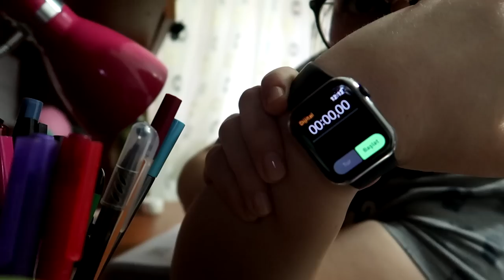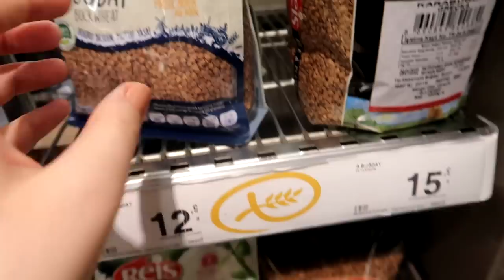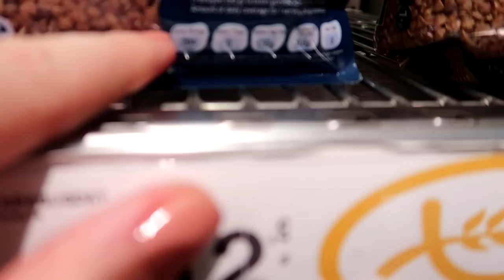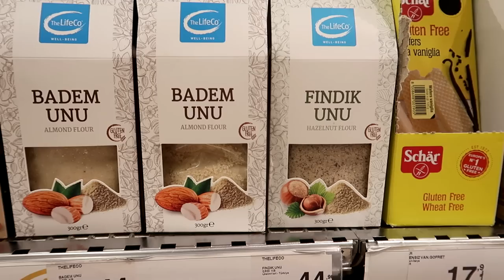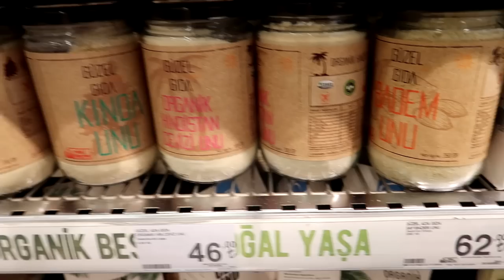DİYETGÜNLÜĞÜM 10 | DİYET MARKET ALIŞVERİŞİ, BİRLİKTE DERS ÇALIŞTIK, SON GÜN DİYETİ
Herkese Selamlar!
Diyetisyene gitmeden önceki son günümün vloguna hoş geldiniz!
Daha öncesinde sormuştum ama farklı sonuçlar çıkmıştı, yine videoda sormak istedim.
bu tarz tamamen tüm günümü içeren videolar görmek mi istersiniz yoksa sadece diyet ile alakalı içerik mi olsun? Çok çizginin dışına çıkmadım gerçi, az serpiştirdim ama yine de sormak istedim :)
Diyet Serüvenimin diğer videolarını ve bu maceranın en başını merak ediyorsanız;
Beni Instagramdan takip etmek istiyorsanız;